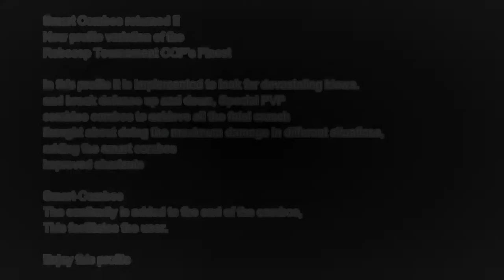Robocop Tournament OCPs Finest 🏆 CronusMax y Titan One and Two Script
Robocop Tournament OCP's Finest 🏆 mk11 🤖 (Lifetime)

Video in Multiplayer Ranked random

Others 🔥

Added Smart-combos (new combos follow at the end of the main one)

Automated private script

undetectable bypass %100

of the character of Robocop Tournament OCP's Finest 🏆 for mortal kombat 11

using "CM" o "Titan One

* 19+(the logic of how the combos act and the speed they are launched was written much faster and smarter than the 16+ versions)

 automations of the best damage performance in combos, combo break defense, spam spell, x-ray, death Punch, fatalitys, etc.

* Variations of combos to make the maximum damage

* Variations of spam spells

* Variations of defense break combos

* Variations of fatalitys

*etc

Tested running at %100 on, PC, Xbox and Playstation

For custom profiles send msg

Email Support responded fast

Skype

Smarttaura